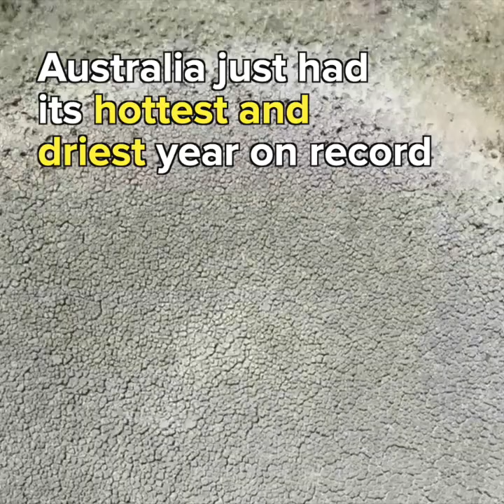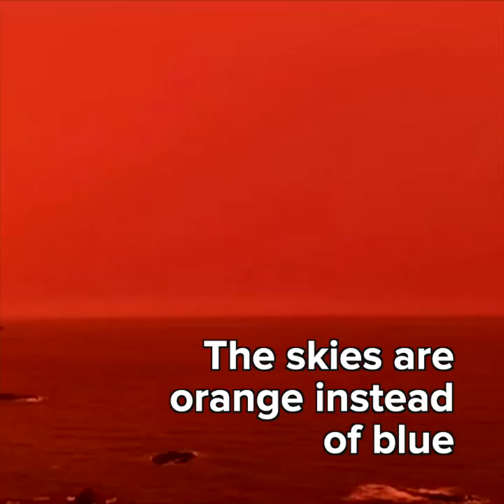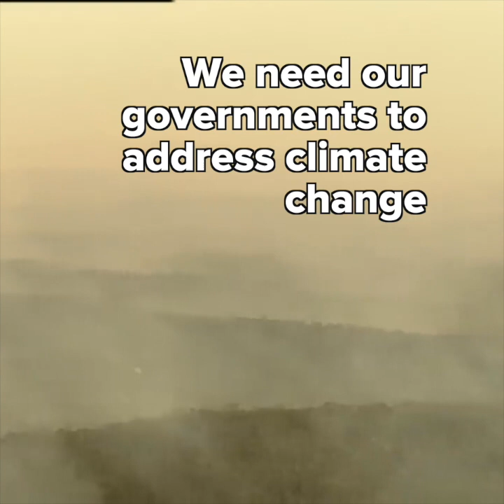Our planet is burning, killing millions of animals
Our planet is burning, killing millions of animals. Millions of koalas and other wild animals are burning to death in Australia’s unprecedented bush fires. and animal agriculture and the demand for meat, dairy, and eggs are keeping  the animal agriculture industry alive.

Join the 2020 Animal Liberation Conference: animalliberationconference.com